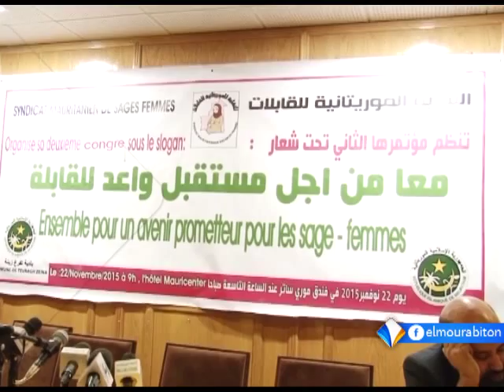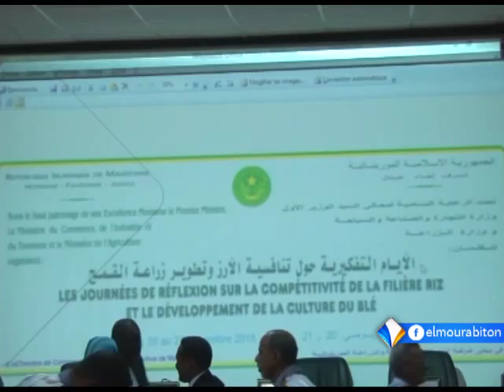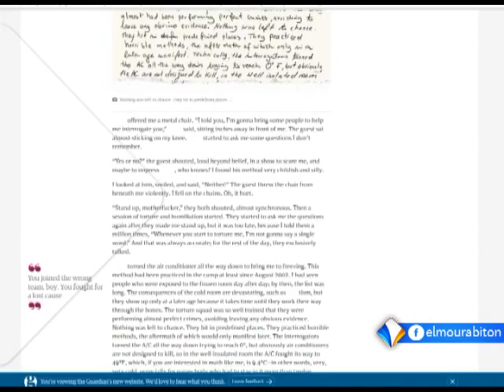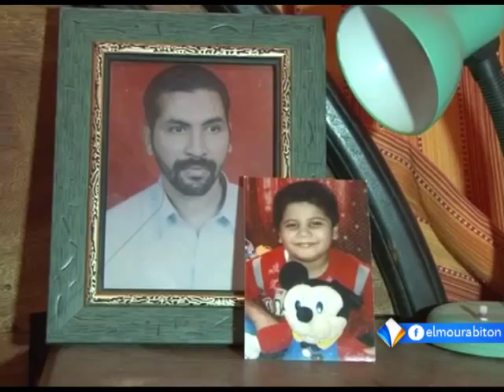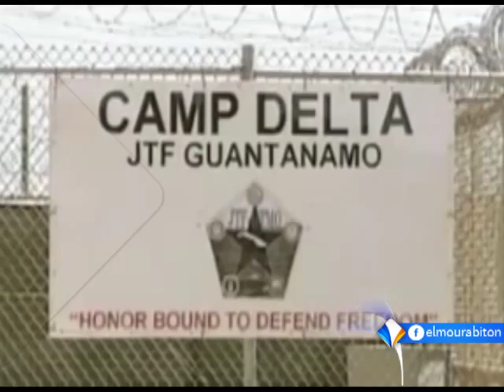نشرة أخبار السادسة 22ـ11ـ2015 من قناة المرابطون.